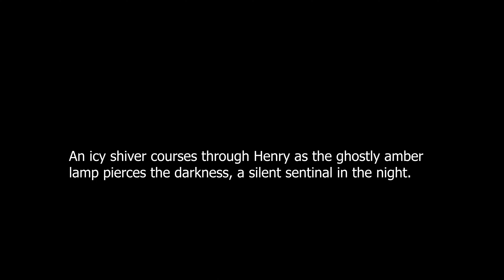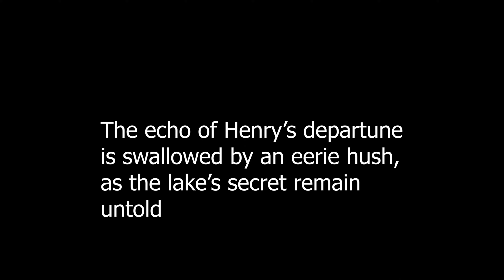Haunted Henry | Trailer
This episode will come in October 31th.

Software: OBS Studio, Trainz 2019, Adobe Premiere Pro

Models and Routes by: TSI, Sodor Workshop, and  Ravenshire Works.